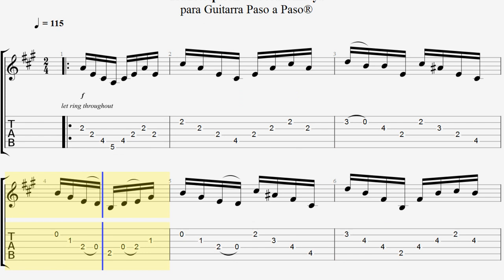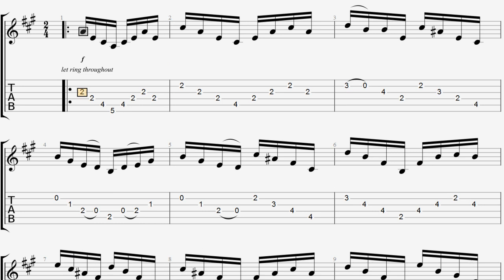Estudio de Concierto - A. Barrios Tablatura por Jesús Amaya...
Jesús Amaya realizó la transcripción del Estudio de Concierto del maestro paraguayo Agustín Pío Barrios Mangoré. PDF GRATIS